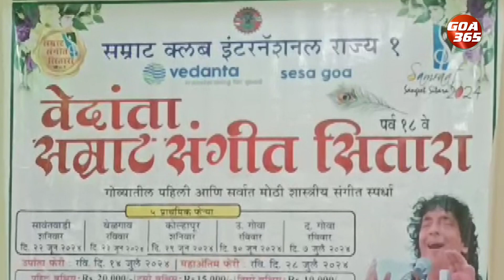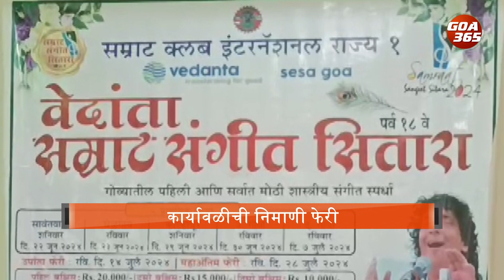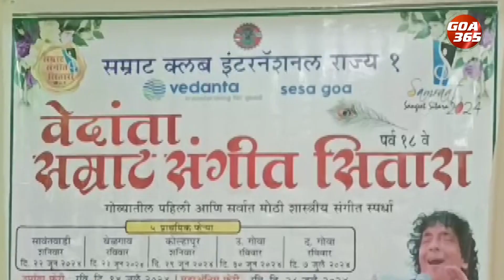Vedanta Samrat Sangeet Sitara Set for July 28 at Ravindra Bhavan, Sanquelim || GOA365 TV